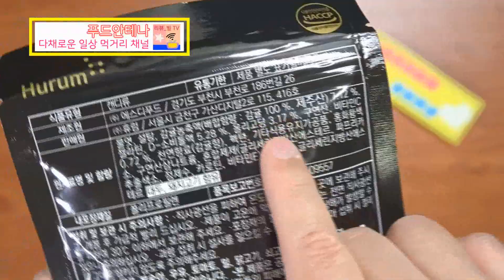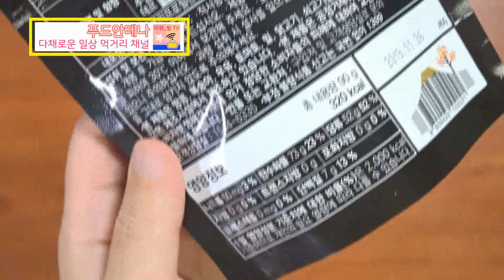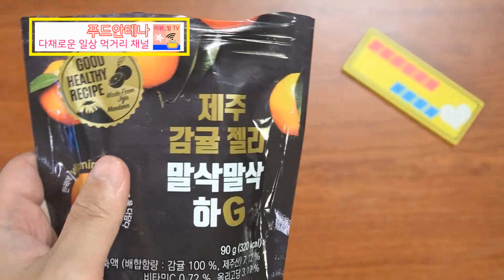제주도 특산품 감귤 맛나게 젤리로 만든 제주감귤젤리 말삭말삭하G 맛보셨나요?!